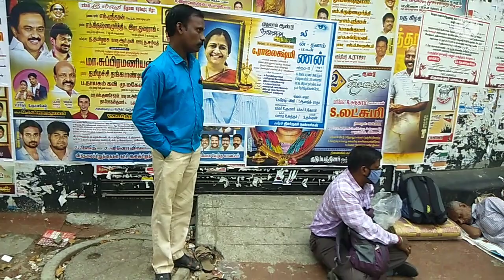கணினி உதவியாளர்கள் 6ம் நாள் அரசாணை 37 ற்கு இன்று விடிவு நாளாக அமையுமா மிகுந்த எதிர்பார்ப்புடன் காலை